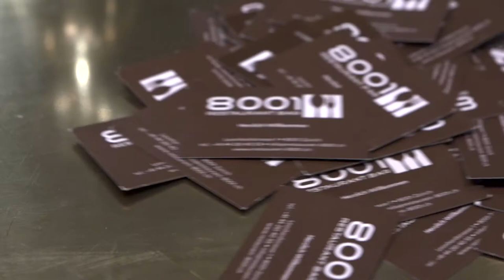Leoneck Swiss Hotel - die tiefstgelegene SAC-Hütte der Schweiz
Das Zürcher Leoneck Swiss Hotel mit Restaurant 8001 wird offizieller Partner des Schweizer Alpen-Club SAC und bekommt das exklusive Titelrecht «tiefstgelegene SAC-Hütte im Tal». Damit ist das Zürcher Hotel das erste städtische und am einfachsten erreichbare SAC-Haus der Schweiz. Es liegt an den Ausläufern des Zürichbergs, zwischen Hauptbahnhof und Zoo und ist einfach erreichbar – via Haldenegg, der Tramhaltestelle direkt vor dem Haus.